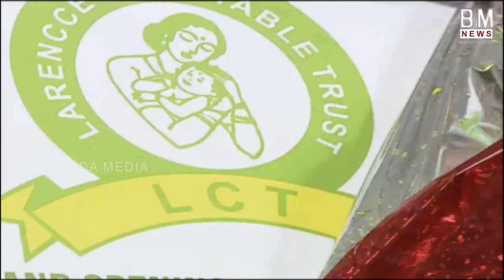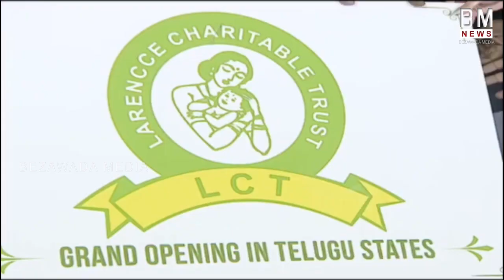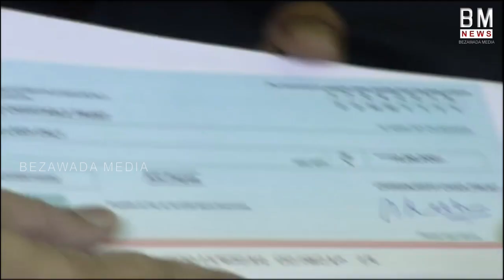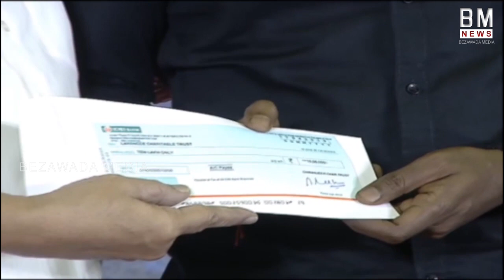OMG : Mega Star Chiranjeevi Sent A Cheque to Lawrance Charitable Trust | BM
Mega Star Chiranjeevi Sent A Cheque to  Lawrance Charitable Trust | BM